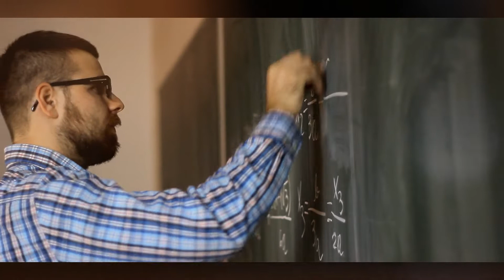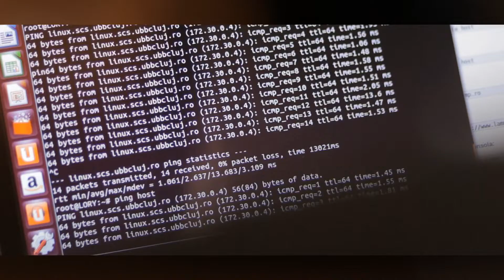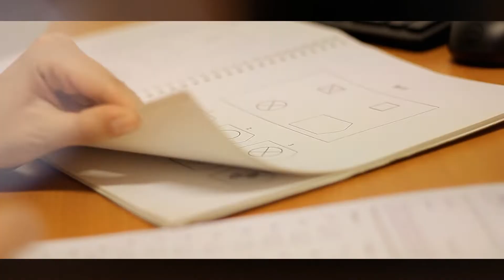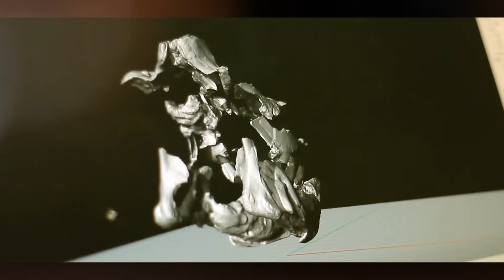Spot prezentare UBB 2019-2020 (limba română)